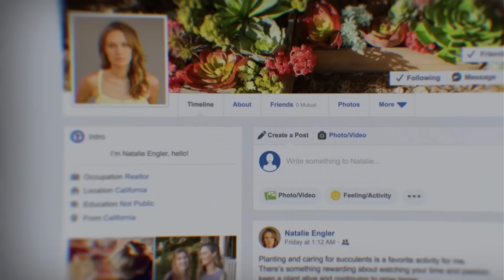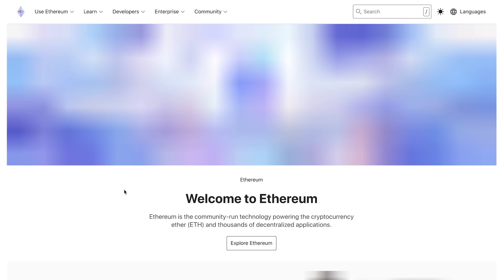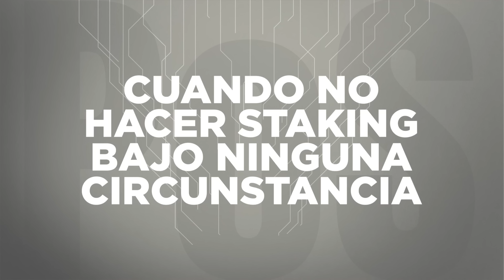Staking: Qué es, cómo funciona y cuando NO deberías hacerlo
Staking es un mecanismo de consenso en el que una red descentralizada se basa para verificar todas las transacciones de una forma segura, rápida, energéticamente eficiente y de bajo costo.

Staking es para proof-of-stake lo que mining es para proof-of-work.

En este video te vamos a explicar en detalle qué es y como funciona el Staking, también vamos a hablar sobre los beneficios y riesgos de hacer staking de tus criptomonedas, y cuando no deberías hacer staking bajo ninguna circunstancia.

00:00 • Staking: Qué es, cómo funciona y cuando NO deberías hacerlo
01:43 • Entendiendo Staking
03:33 • Cómo funciona el Staking
05:16 • Validadores (Staking directo)
06:31 • Staking Pool (Staking indirecto)
08:40 • Beneficios de hacer Staking
09:22 • Riesgos de hacer Staking
10:33 • Cuando NO hacer Staking

🔵 $50 al abrir tu cuenta con M1 Finance y depositar $100